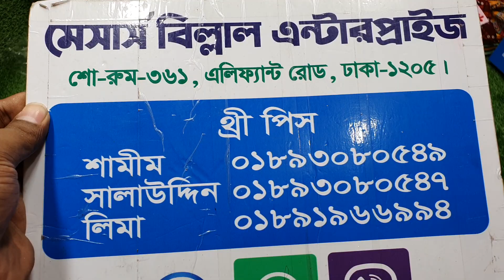ধামাকা অফার ৪০০ টাকায় বুটিক্স থ্রী-পিছ কালেকশন।